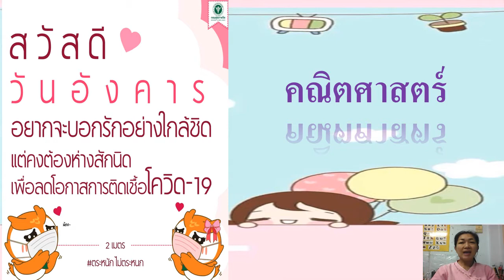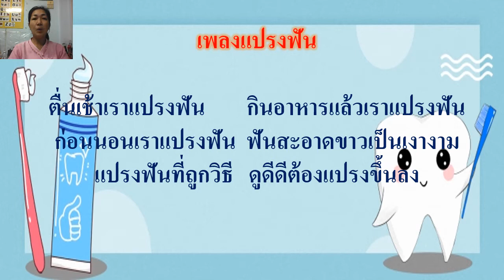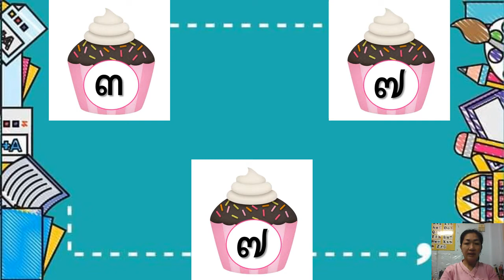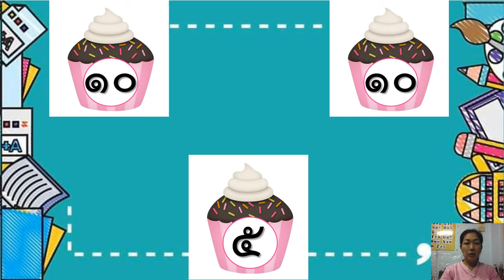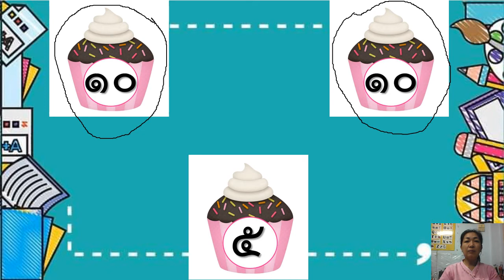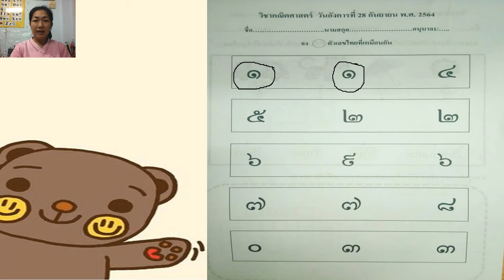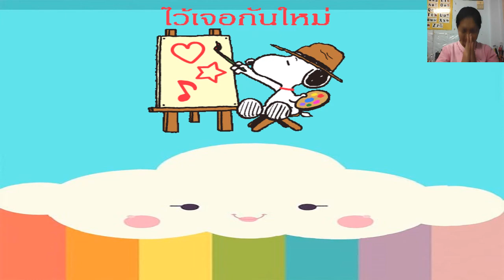28/09/2564 อนุบาล 1 วิชาคณิตศาสตร์ เรื่องแบบฝึกตัวเลขไทยที่เหมือนกัน